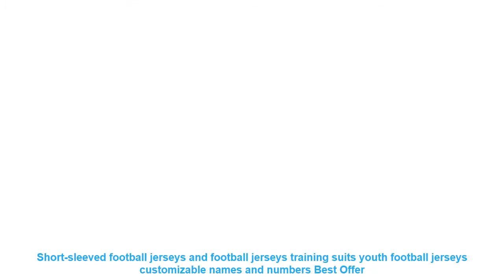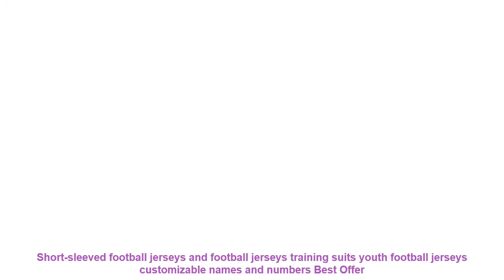Short-sleeved football jerseys and football jerseys training suits you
Cheap Short-sleeved football jerseys and football jerseys training suits youth football jerseys customizable names and numbers with Free Worldwide Shipping!  Check Discount Offer

Jersey size table
Jersey custom template reference
Jersey model show
Detail of the jersey part
Express logistics information reference
Gender: Men
Material: Polyester.Spandex
Fit: Fits true to size. take your normal size
Brand Name: PUOU
Jersey size table
Jersey model show
Similar Product
Adult Children Football Jerseys Boys and girls Soccer Clothes Sets Short Sleeve Kids Football Uniforms Soccer
18 Children Football Jerseys Men Boys Soccer Clothes Sets Short Sleeve Kids Football Uniforms Adult Kids
18 19 Men Kid 3 10 22 Jersey Soccer No Badge Futbol Kits Youth Uniforms Team
MESSIII DIY Soccer Jerseys Customize Men s Football Uniform Kits Boys Girl Short Sleeve Kids Children
Kids blank short sleeve soccer jersey youth v neck football jersey boys 6 colors soccer uniforms
2018 new mens football Soccer Jerseys sets Uniforms futbol Training suits Breathable Short Sleeve jersey shirts
BHWYFC Men s Soccer Jerseys 2017 Summer Short Sleeve Striped Training Set Uniform Plain Football Suits
custom 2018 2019 Men Soccer Jersey Set survetement Football Kit 2018 Adult Short Sleeve Uniforms Volleyball
Children Football Jerseys Boys Soccer Sets Short Sleeve Football Uniforms Kids Soccer Tracksuit Jersey with socks
Kids blank v neck short sleeve soccer jerseys youth football jerseys boys plain soccer uniforms customize

Neon Green Bikini 2019 High Waist Halter Bikini Yellow Strappy Swimsuit Women Cut Out Swimwear Sexy Neon Bathing Suit Women S-L =